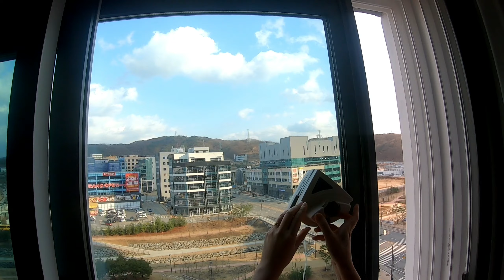(원주기업도시) 롯데캐슬 골드파크 아파트 거실창문닦기 (가정에서도 쉽게닦아요.^^)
아파트창문직접닦는법
바디워시 저렴하게 구매해보세요..

이 포스팅은 쿠팡파트너스 활동의 일환으로
이에따른 일정액의 수수료를 제공받을수 있습니다.